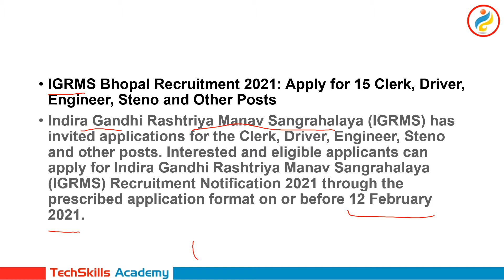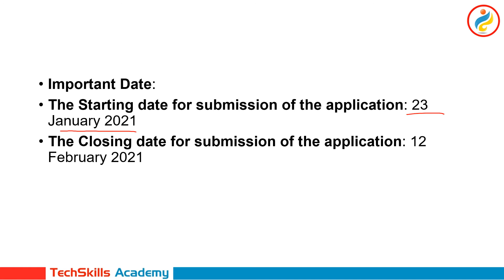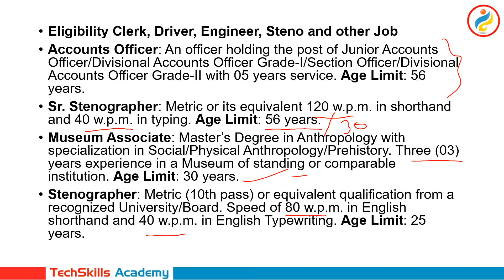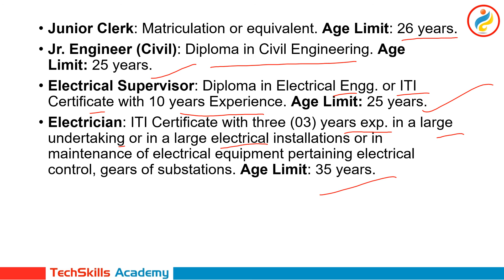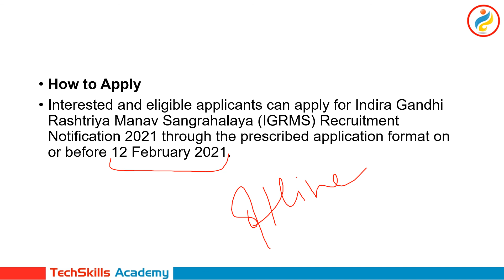IGRMS Bhopal Recruitment 2021 | Apply for Clerk, Engineer, Steno and Other Posts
Thanks
Happy Learning 😃